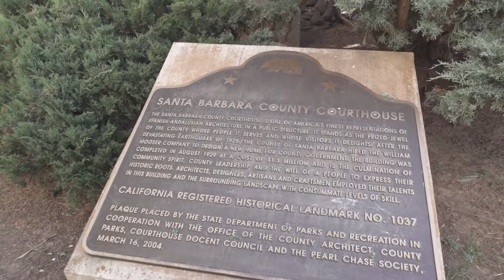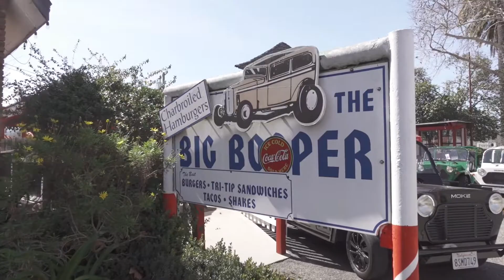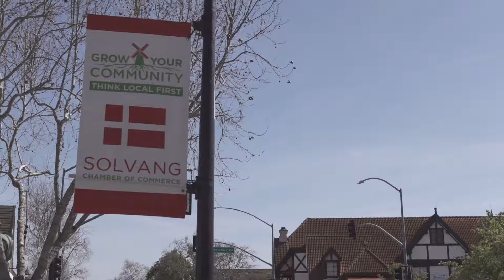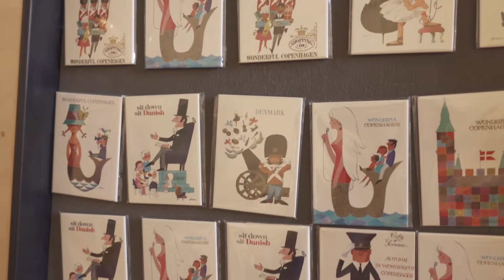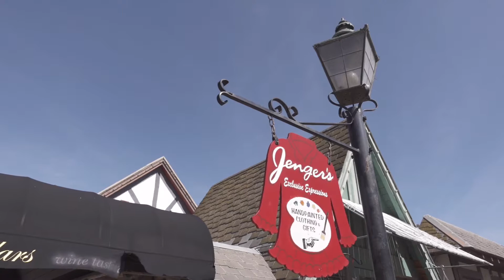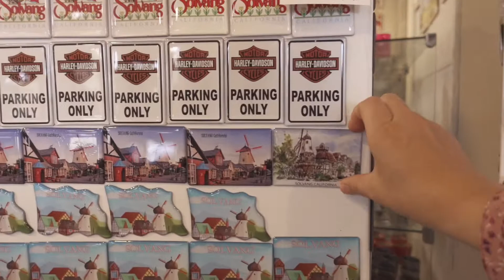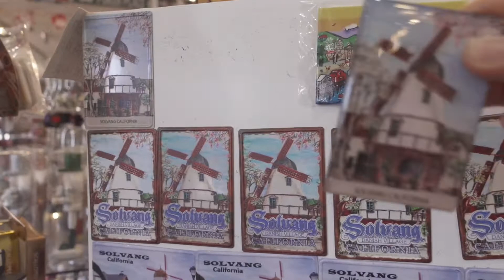[방구석 힐링여행][캘리포니아의 덴마크 마을:솔뱅][남부 유럽 분위기 물씬: 산타바바라]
오랜만에 힐링여행다녀왔어요.
비행기를 타고 멀리 유럽까지 가지 못하지만  조금만 가면 유럽감성을 느낄 수 있어요.
집에서 차로 2시간 30분 거리에 있는 덴마크를 느낄수 있는 작고 예쁜 마을인 솔뱅,
솔뱅에서 50 분 정도 떨어진 스페인을 느낄 수 있는 휴양도시 산타바바라.
저랑 같이 유럽마을로 떠나봐요.